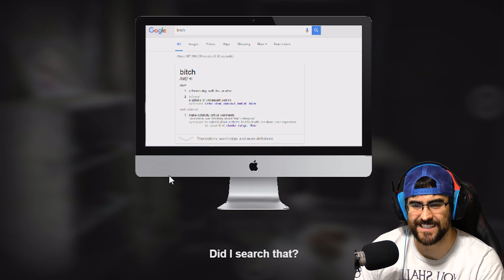WHAT DID I DO?! - Pavor Nocturnus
Pavor Nocturnus